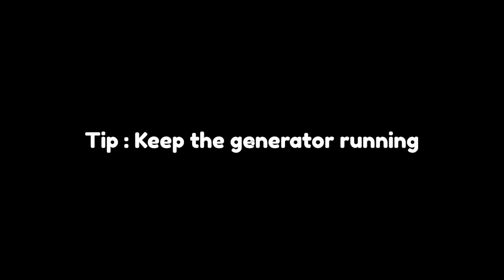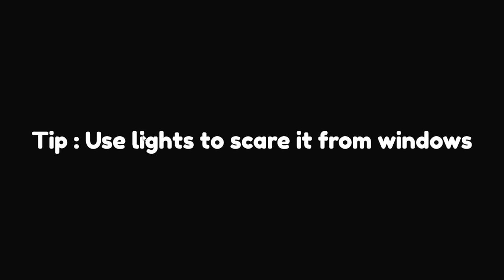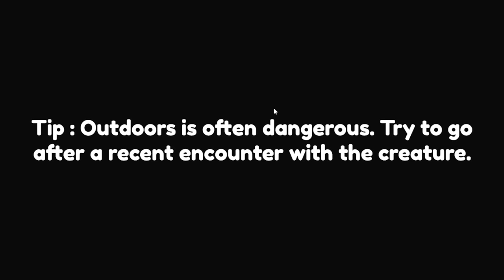ROBLOX RESIDENCE MASSACRE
stand your ground rp

►Code: sketch